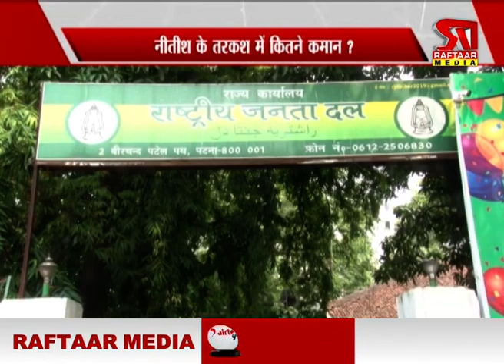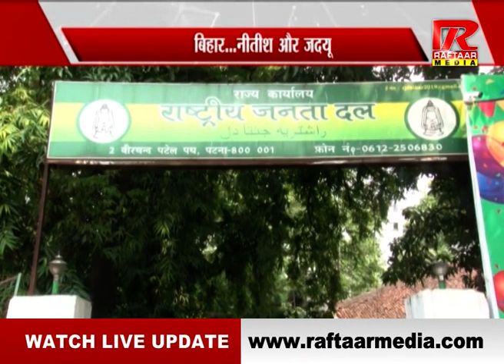नीतीश कुमार ने बतौर मुख्यमंत्री अहम रिकॉर्ड अपने नाम किया ,देखें VIDEO